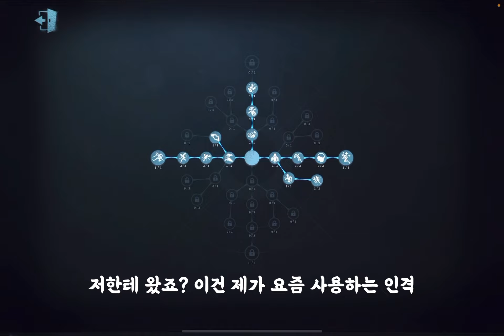[제5인격] 나이아스S(2등) VS 그냥탐사원